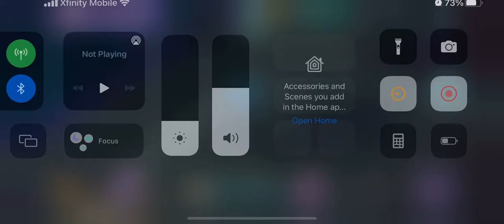Rise of Cultures Alliance Treasure Hunt 42 - Feudal Age